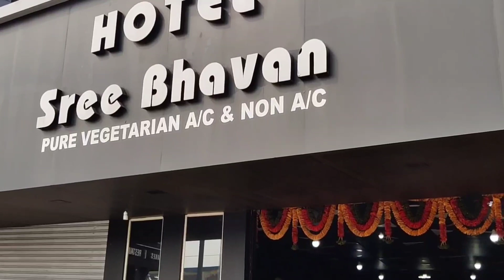മലപ്പുറത്ത് വരുന്നവർ കണ്ടിരിക്കണം ഈ സ്ഥലം| Best vibe place malappuram / Natural place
അദ്ഭുത ആമ്പൽ പാട ശേഖരം കാണണോ | Best vibe place malappuram viral video

About us
 Live media entertainment  mainly an entertainment  channel. Every one enjoy include  travel, food, tech, cocking,Music. Etc..